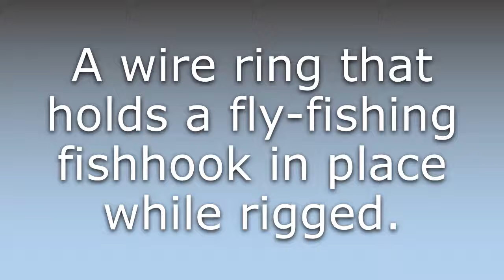What does Hookkeeper mean?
What does Hookkeeper mean in English? Learn the meaning of the word Hookkeeper! How to Pronounce Hookkeeper. Expand your vocabulary, learn words.